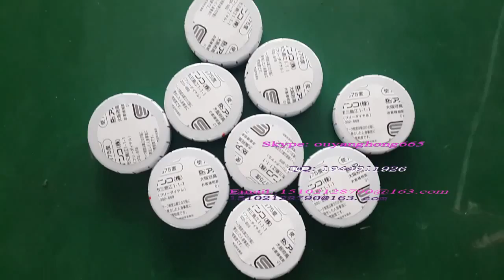蓝莓盒顶面贴标机 蔬菜盒贴标机 泡罩塑料盒平面贴标机 冰淇淋盖贴标机 塑料盖贴标签机